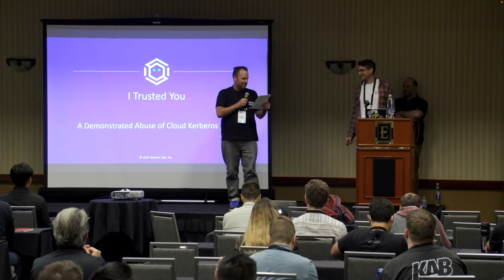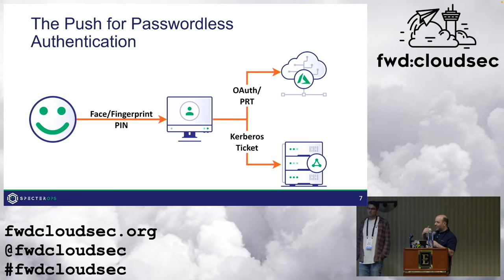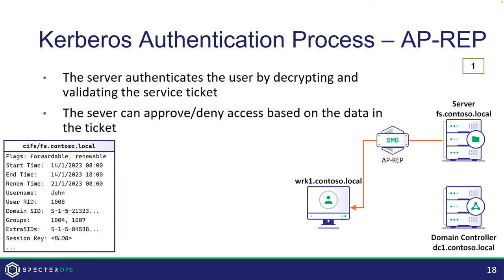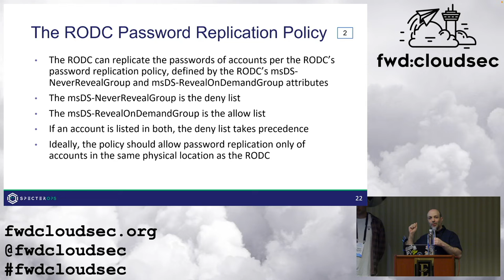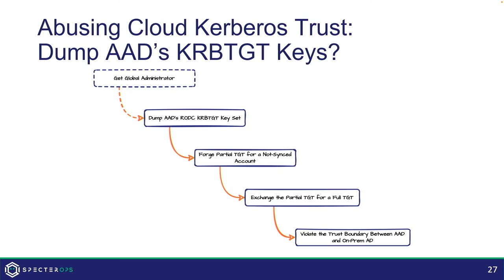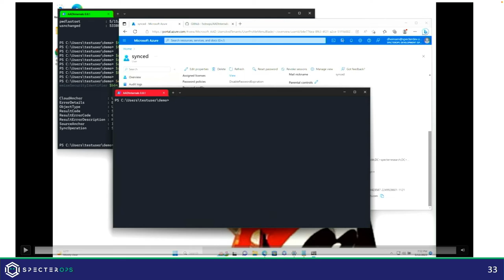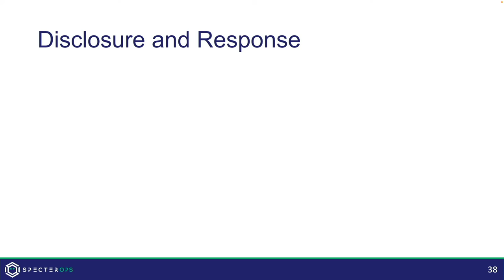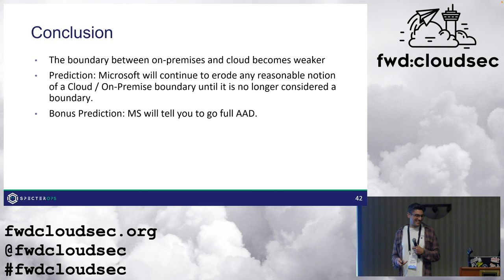I Trusted You A Demonstrated Abuse of Cloud Kerberos Trust - Daniel Heinsen, Elad Shamir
Abstract: Microsoft has introduced a variety of protocols to abate the issue of authenticating to Azure AD and AD seamlessly. In the Windows Hello For Business setup, Cloud Kerberos Trust has been introduced to enable users to authenticate to Azure AD and still be able to access resources protected by legacy authentication mechanisms, like Kerberos. While this deployment model offers greater convenience, the ability to forge authentication material is delegated to Azure AD. This ability can be abused by attackers to breach the Cloud/On-Premises security boundary in a variety of ways. In this talk, we will discuss the implications of entrusting an external entity with such a sensitive capability and the existential issue of synchronizing data between two equally important sources of truth. We will demonstrate how an attacker can abuse Cloud Kerberos Trust to authenticate as non-synced on-premises users, violating the security boundary between Azure AD and Active Directory and ensuring that attackers don’t need to rely on a misconfiguration such as an administrator being synced to Azure AD. Lastly, we will discuss how to mitigate the issue and how to identify potential misconfigurations that may lead to issues unique to your environment.